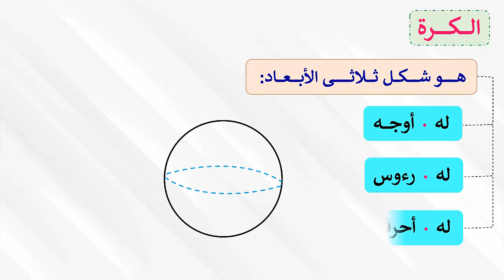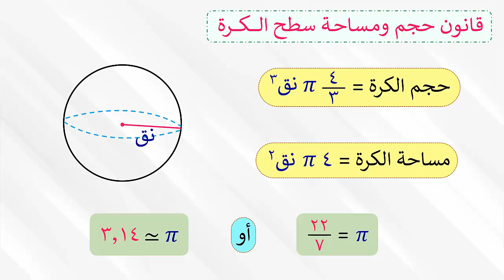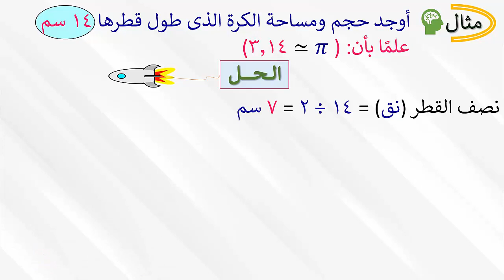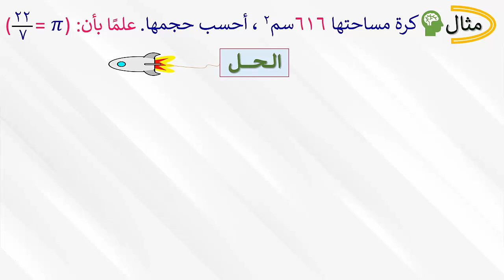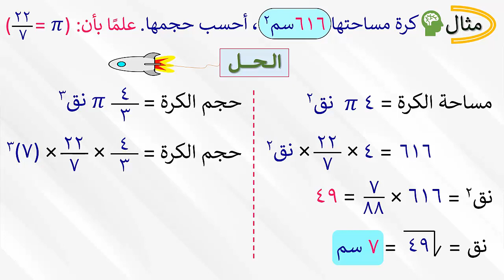حــجــم الـكـــــرة | مـسـاحــة الـكـــــرة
فى هذا الفيديو ستتعرف على شكل الكرة وستتعلم أهم خواصها وكيفية ايجاد حجمها ومساحتها.
0:15 خواص شكل الكرة
0:43 قوانين حجم ومساحة الكرة
1:33 أوجد حجم ومساحة الكرة الذى طول نصف قطرها 2 سم
3:17 أوجد حجم ومساحة الكرة الذى طول قطرها 14 سم
5:00 كرة حجمها 288  π سم³ ، أحسب مساحتها بدلالة π
6:41 كرة مساحتها 616سم² ، أحسب حجمها.